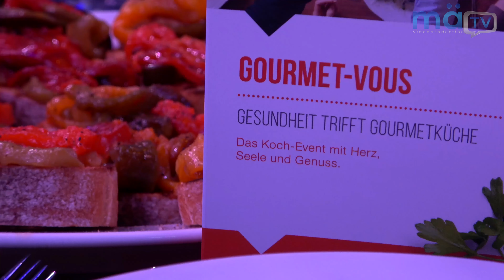Magdeburg kocht im Halber 85 - FCM Legende Marius Sowislo lädt ein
Ein exklusives Samforcity Event für Gourmetfreunde und alle, die einfach nur Hunger haben :D